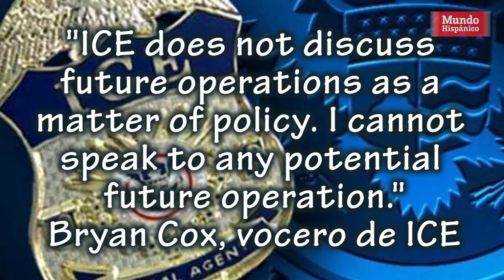Comunidad en alerta ante nueva ola de redadas